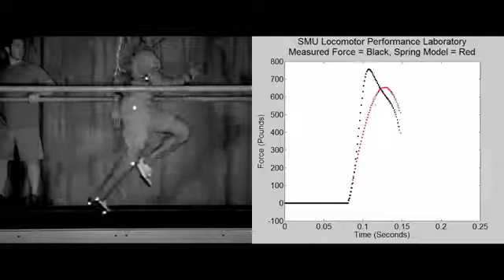Sprinters Punch Ground for Speed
The world’s fastest sprinters have unique gait features that account for their ability to achieve fast speeds, according to two new studies. The new findings indicate that the secret to elite sprinting speeds lies in the distinct limb dynamics sprinters use to elevate ground forces upon foot-ground impact.

Source: Southern Methodist Univ.